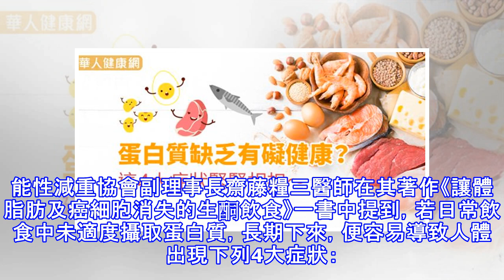蛋白質缺乏有礙健康？這4大症狀緊緊相扣～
提到蛋白質，你會想到什麼？事實上，蛋白質不僅是構成人體肌肉、器官與內分泌腺的主要原料，其與人體各種生理機能的正常運作更是息息相關。一旦缺乏、不足，不僅容易使肌肉流失，更可能導致水腫、失眠等不適症狀；尤其是茹素者更要特別注意！ 別小看蛋白質！肌肉、頭髮、指甲合成少不了它 蛋白質在人體扮演的角色，為何這麼重要呢？以營養學角度來看，蛋白質是維持人體機能正常運作必須的六大營養素之一；且它與碳水化合物、脂肪更同被列為「人體3大能量營養素」。 不過，蛋白質最主要的功能並非供給能量，而是構成頭髮、皮膚、肌肉、指甲及內臟中的各種激素、消化酶。也正因為人體構造生成與其息息相關，因此一旦缺乏，便會造成人體出現一連...